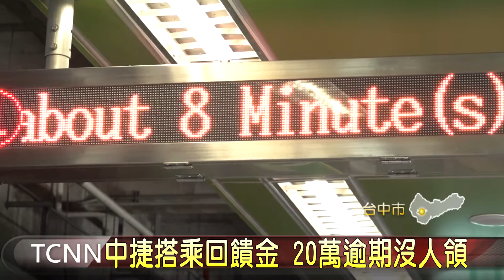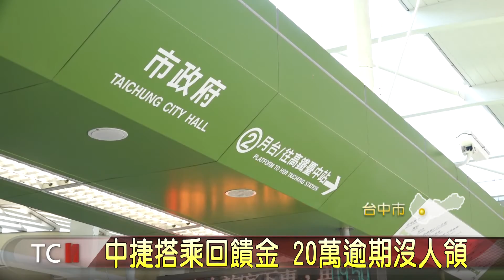中捷搭乘回饋金 20萬逾期沒人領- 大台中新聞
台中捷運去年9月起推出「捷粉回饋專案」，每月搭乘40次以上就享有現金回饋，最高回饋30% ，不過截至今年九月底，卻有大約新台幣20萬元，逾期無人領取，台中捷運公司建議旅客下載台中捷運手機APP，就能隨時查詢 ，避免錯過回饋金領取期限，讓自己的權益受損。